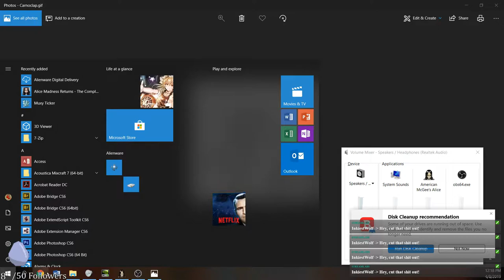Bexx Streams American McGee's Alice | Part 3 | Mocking the Mock Turtle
FIRST STREAM!! \o/

This is the (mostly) uncut version of Bexx's playthrough of American McGee's Alice. The stream originally began on April 8th 2019 on Twitch and lasted 16.5 hours. This was Bexx's first stream.